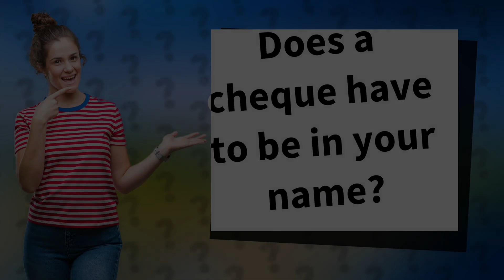Does a cheque have to be in your name?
Can You Deposit a Cheque Not in Your Name? • Deposit Cheque Any Name • Find out if you can deposit a cheque that is not in your name. Learn how to properly endorse it and follow your bank's guidelines to avoid any problems.